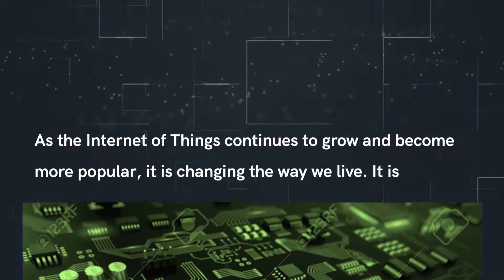How The Internet of Things (IOT) Will Change Our Cities & Communities?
The Internet of Things (IoT) is a network of physical objects that are embedded with electronics, software, sensors, and connectivity to share information.

The IoT is the “network of things” that are connected to the internet With IoT, many new possibilities arise for city planners and urban developers.

Cities will be able to collect real-time data on traffic flow, parking availability, pollution levels and more. This will help them better plan for future development projects.

As the Internet of Things continues to grow and become more popular, it is changing the way we live. It is changing our cities and communities for the better.

The Internet of Things has been a hot topic lately. It helps us monitor health conditions and make informed decisions about our daily life.

The Internet of Things can help us save time by automating tasks that we would otherwise have to do manually or use our time more efficiently by using digital services like ride-hailing apps or home security systems.

What are the benefits of income property?
Top 4 property income streams trending in 2022
Hot off the press income property for sale

UK, Overseas and Discounted Property Offers
Make Money With Burrcross Limited is a brand new property partnership/ franchise that sells investment properties in the UK and all around the World online